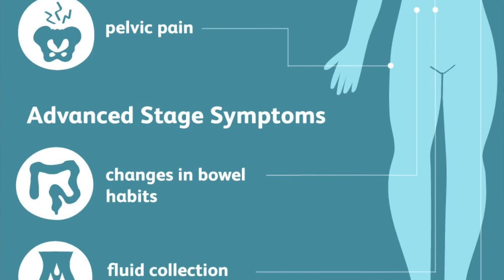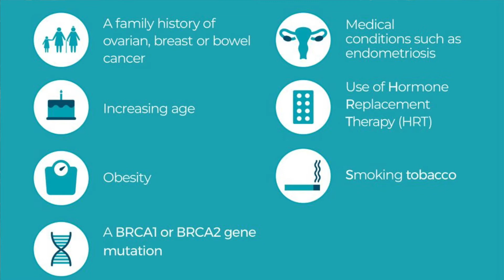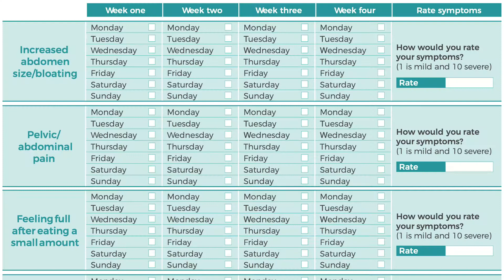Ovarian Cancer Awareness Month | TDHS | February 2021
Today is Teal Ribbon Day, a day to support Australians affected by ovarian cancer, honour those we have lost and raise awareness of this deadly disease to change the story for future generations.

Our Community Health Nurse, Amanda Nash, explains in this video the signs and symptoms of ovarian cancer and highlights the risk factors and some preventative measures. It’s time for ovary-acting.